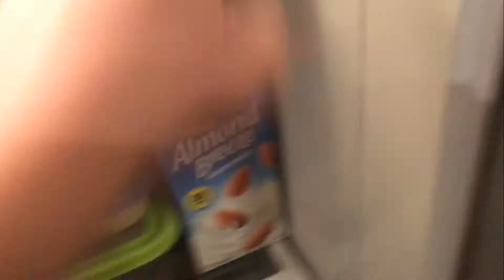Ninkendo and Sherwood have Relations with Salad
I WOULD HAVE RELATIONS WITH A SALAD